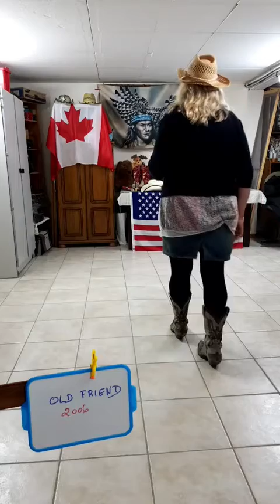TUTO de la danse : OLD FRIEND - 2006